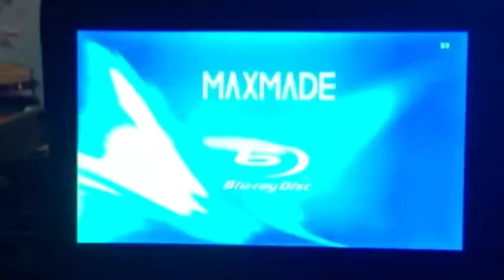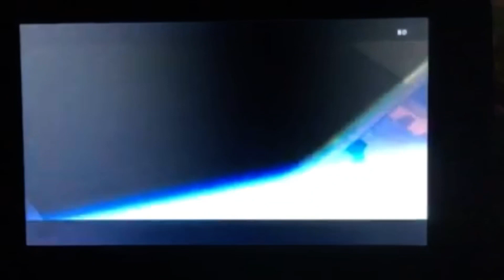Opening to X-Men 1.5 DVD 2003 (Disc 1)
Rated PG-13: for sci-fi action violence.

1.FBI Warning
2.Attention screen
3.The views expressed
4.DVD Menu
5.TCFHE logo
7.THX Cavalcade
8.20th Century Fox logo (X-Men variant)

Originally uploaded on September 8, 2018. The same day that I got this DVD.

Genre: Sci-fi, Action, Adventure, Thriller